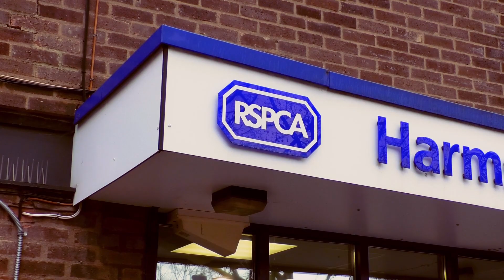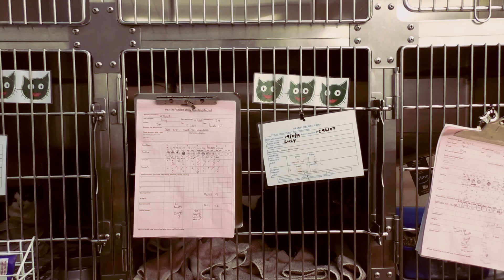FREE TO SEE MOVIES - Rescue Me: International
This heart-warming film explores the highs, lows, and daily realities of running an urban
animal rescue. It tells the story of Diana England, a retired nail-stylist, who started her
own dog rescue in Las Vegas, a Home 4 Spot.